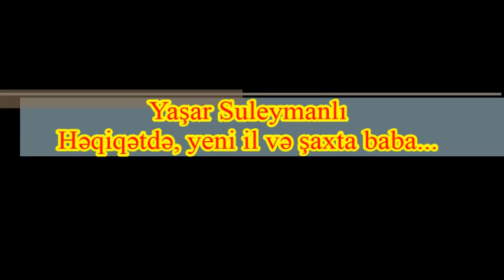Yaşar Süleymanlı - Həqiqətdə isə, "yeni il" və "şaxta baba" ...